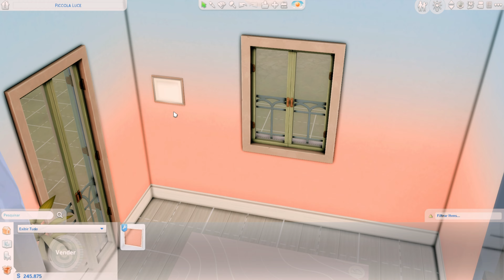+10 MELHORES MODS REALISTAS para o The Sims 4 | Mais realismo e Jogabilidade +links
Hey pessoal, estamos de volta com mais vídeo de mods realistas para o
The Sims 4 trazendo mais realismo e jogabilidade no game!!

time tamps
entrega expressa - 01:30
cas the sims 3 (iluminação) - 04:21
cas arrumado - 05:10
10 itens funcionais cobrança de saldo - 06:29
coleção de eletrodomésticos - 08:30
recolors mochila e lancheira - 11:11
Switch (game) - 22:27
difusão de oleo (essencia) - 12:58
escova funcional - 13:47
atividades sociais - 15:10
fabricante de chá - 19:09
no meu canal, para acompanhar vídeos de The Sims 4 ou The Sims 2 ou The sims 3. 🧡